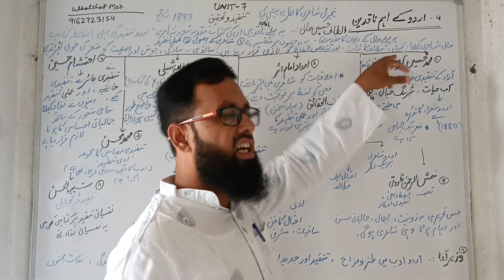NET&JRF urdu tanqeed ke aham naqdeen || اردو تنقید کے اہم ناقدین محمد حسین ،الطاف حسین حالی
Mohammad Hussain Azad
imdad imam asar
Allama shibli
Ehtesham Husain
Kalimuddin Ahmad
Aal Ahmad suroor
Mohammad Mohsin
Shamshurrahman farooqi
Gopi Chand Narang
shakeelurrahman
shabihulhasan
Vazeer aaga
maznun gorakhpuri ki tanqeed negari
most motivete video
song
film
action
buetiful smart
urdu online dastan
afsana navil tanqeed tahqeeq
speech darama
school callege
girl
boys
man
super
star
urdu net/jrf
taqreer
qari
bayan
bayan
bayan
news
sport music games
intertenment
poltics sport
comedy